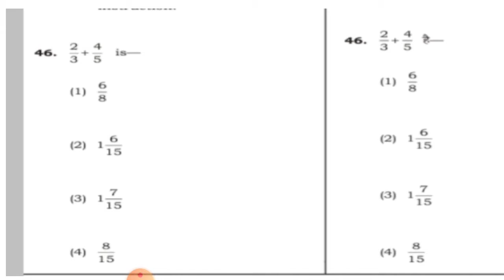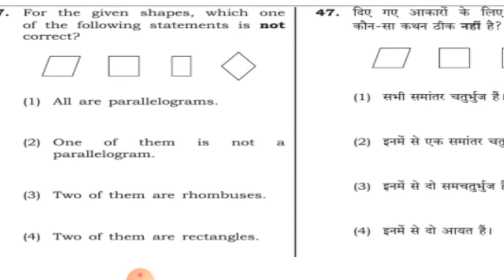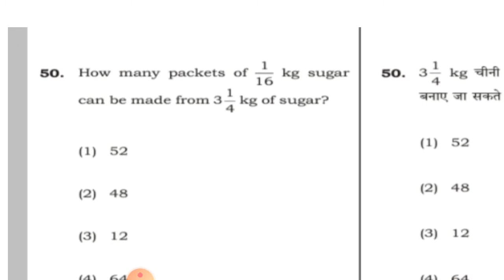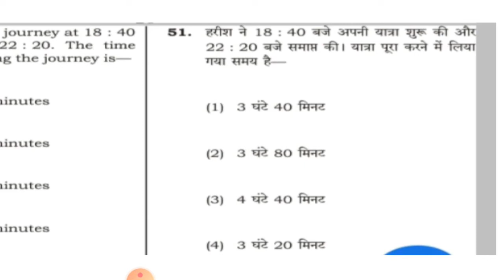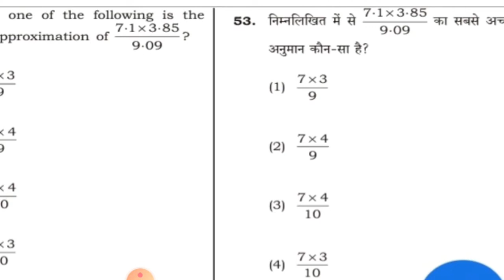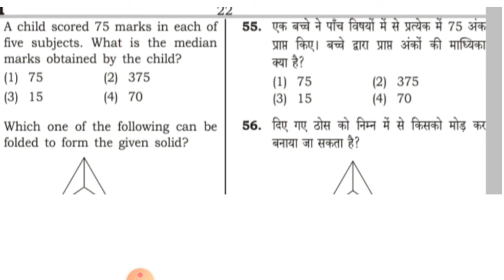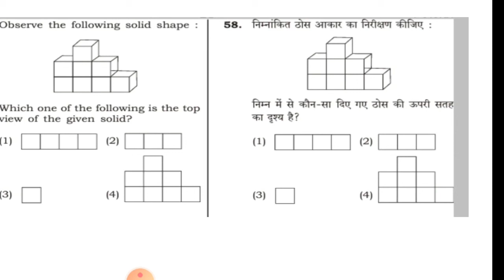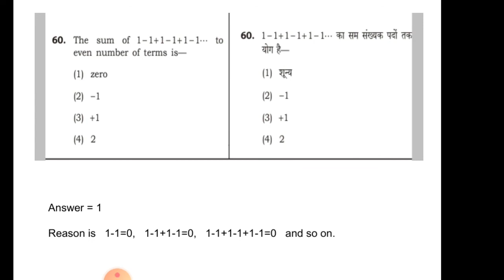CTET, TET and other competitive examination Mathematics content part 3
This video is useful for study of CTET,TET and other competitive examination Mathematics part.